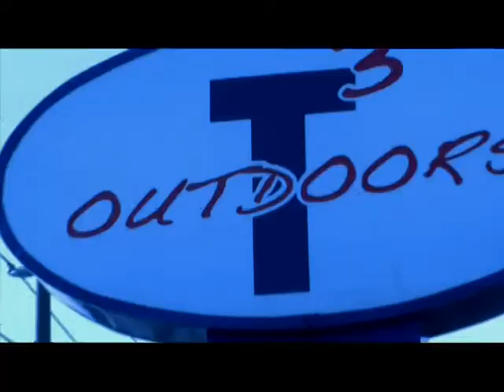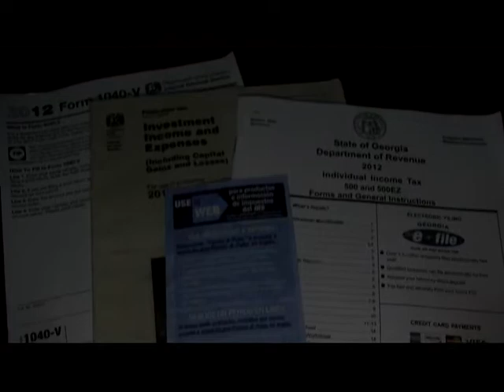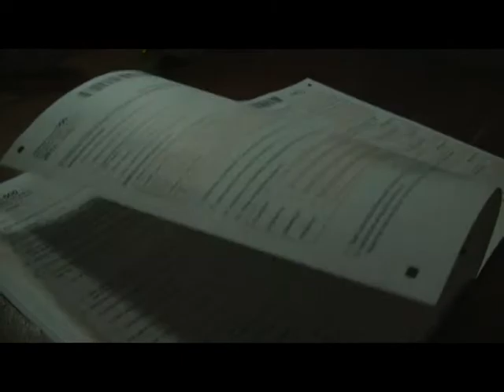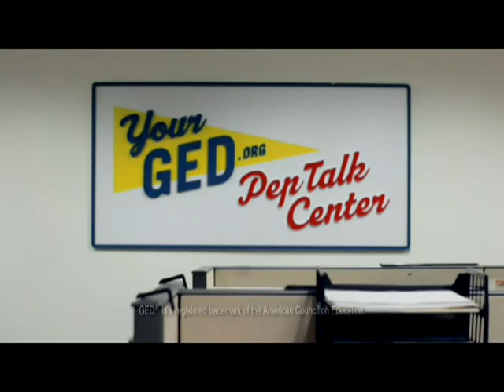NEWS Valdosta for 1/30/13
Wednesday's newscast produced by the journalism students of the VSU Mass Media Area. Today we report about local gun sales and take a look at changes in your taxes.